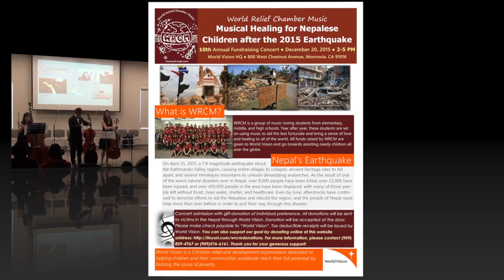2015 WRCM Fundraising Concert @ World Vision HQ in Monrovia - Clocks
Music arranged by Jonathan Sun
Covered by:
Jonathan Sun & Emily Chen - Cello
Phoebe Lin - Drums
Rhea Lin - Bass